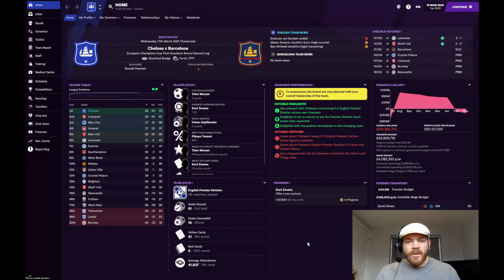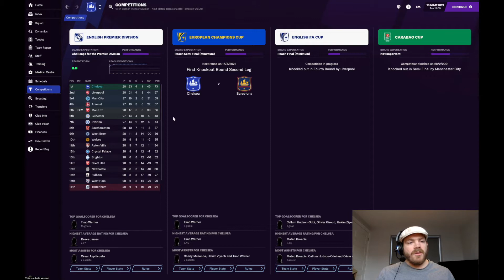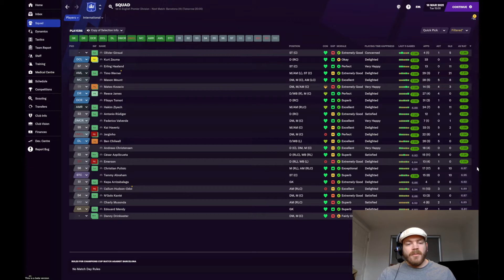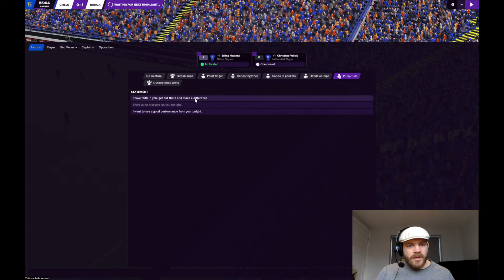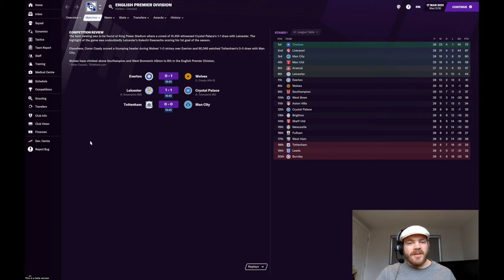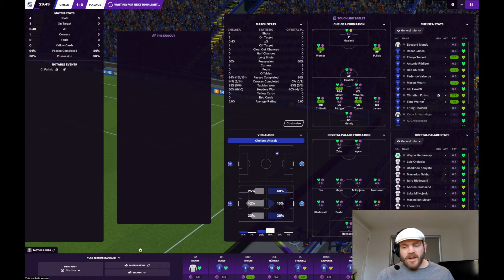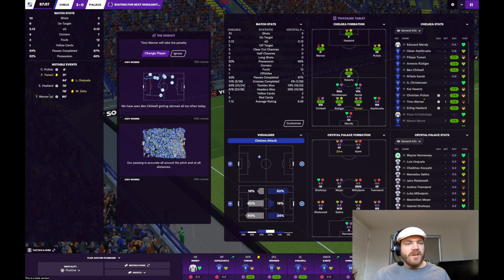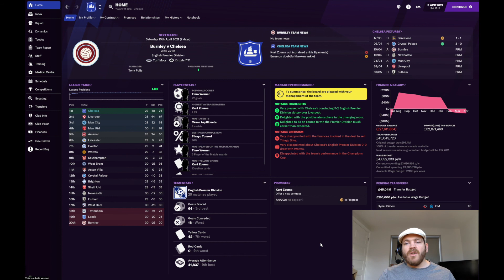CHELSEA'S MILLIONS FM21 BETA | Part 4 | V.A.R HEARTACHE? | Football Manager 2021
Welcome to the forth instalment of my FM21beta save. With VAR seemingly appearing in every game at the moment (sometimes for the good and sometimes for the bad) how will it affect our journey this season. Up first we take on Barcelona at Stamford Bridge in the 2nd leg of the Champions League last 16. We then return to Premier League action where we take on Liverpool in a top of the table clash that could have a huge bearing on the remainder of the season.

Videos available EVERY Monday, Wednesday, Friday at 10am.